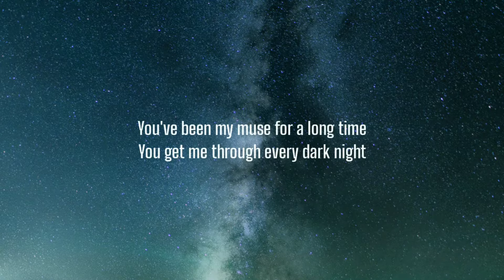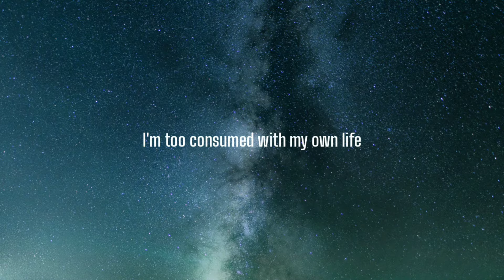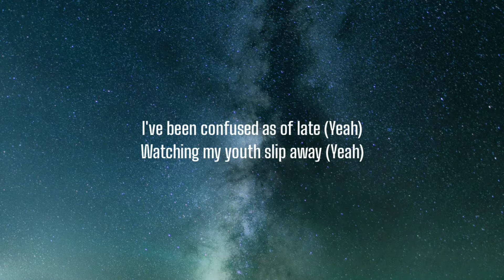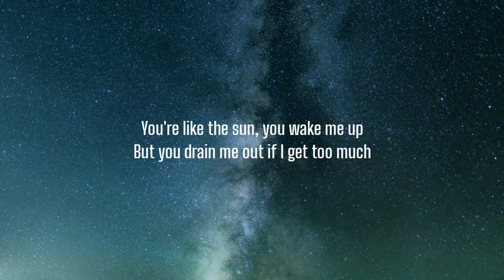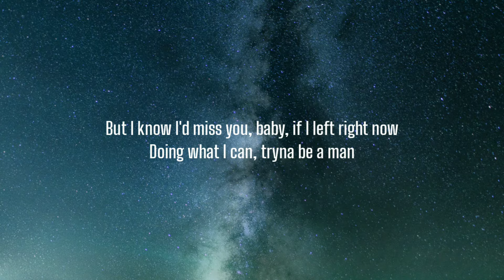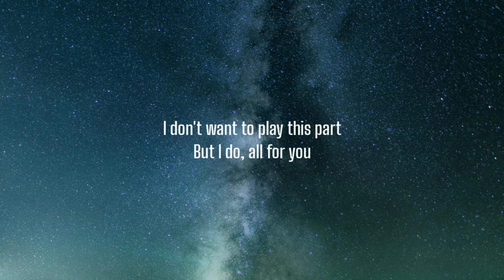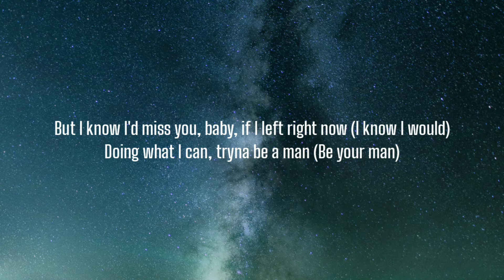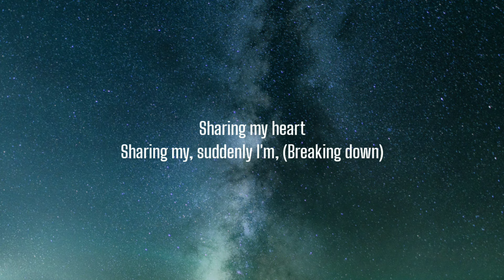The Neighbourhood - Softcore (Lyrics) "I'm too consumed with my own life"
[Chorus]
But I know I'd miss you, baby, if I left right now (I know I would)

[Outro]
Sharing my bread
Sharing my, suddenly I'm
(Breaking down)